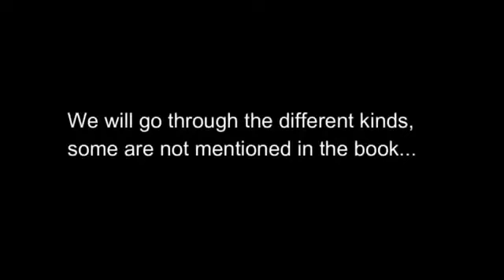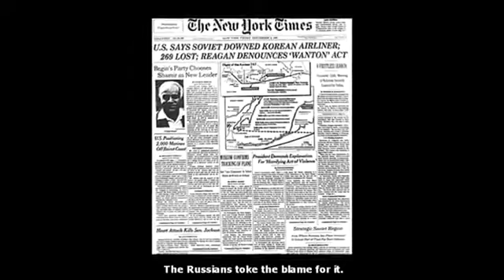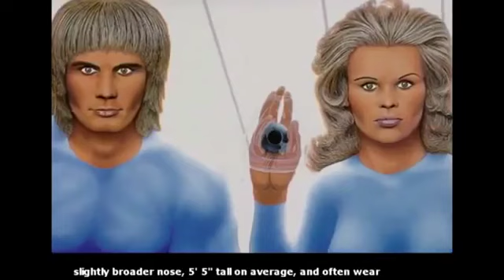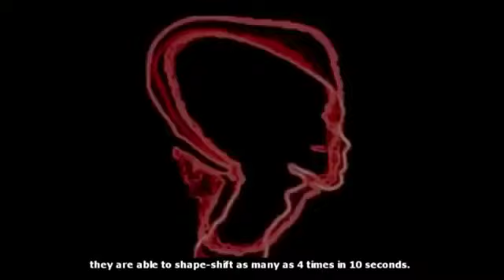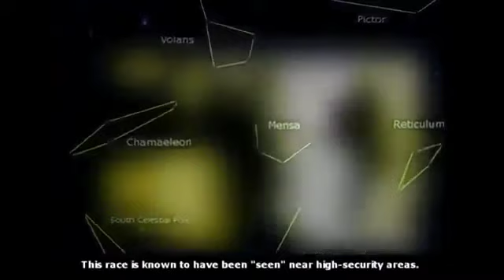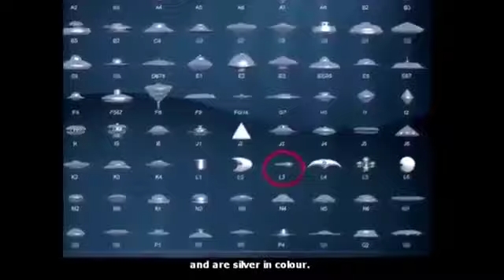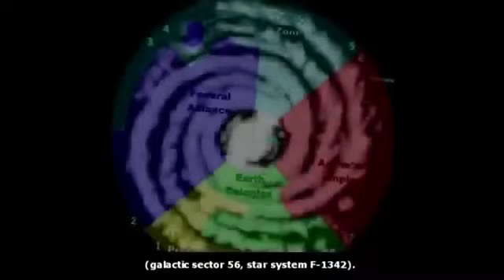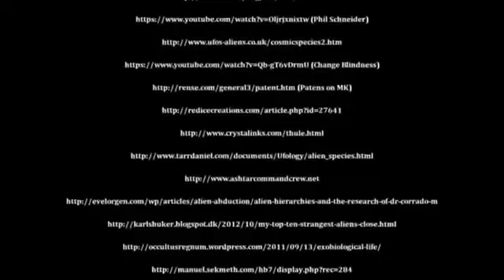Russian_Secret_Book_K.G.B_E.T_Book_Of_Alien_Races_